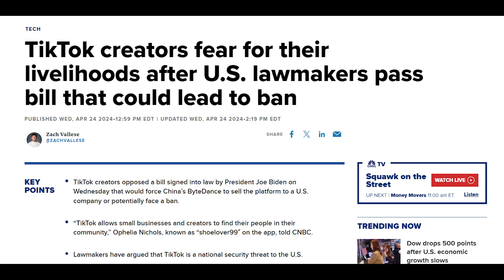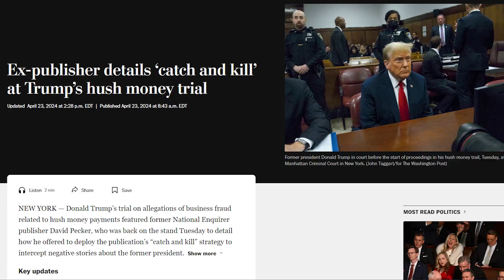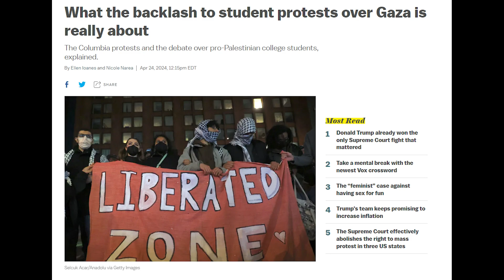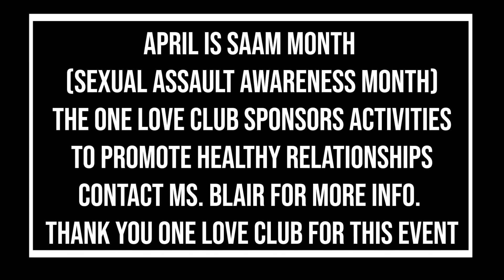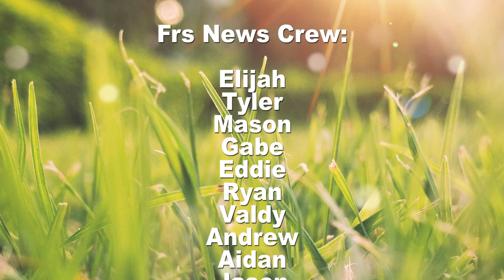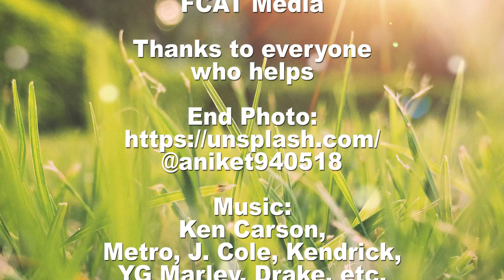Frs News- April 22-26, 2024- Episode 28